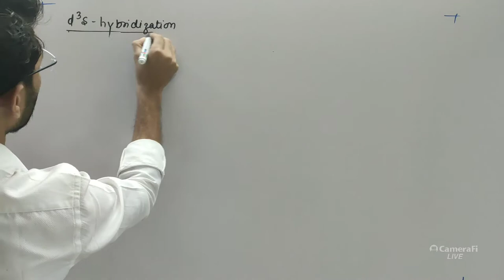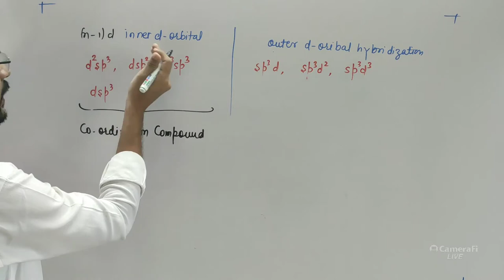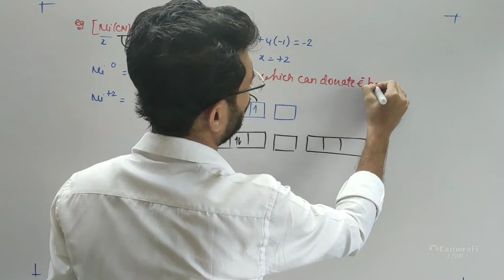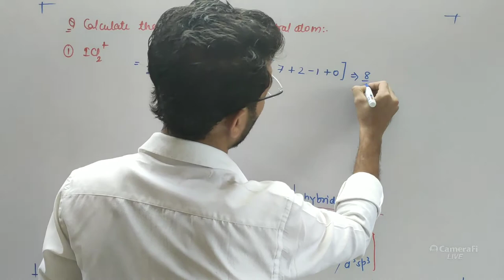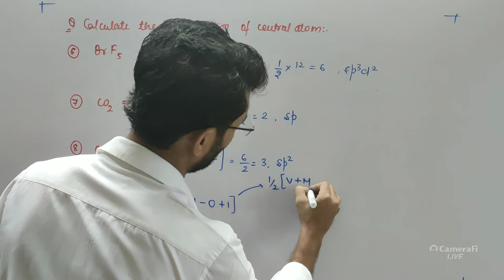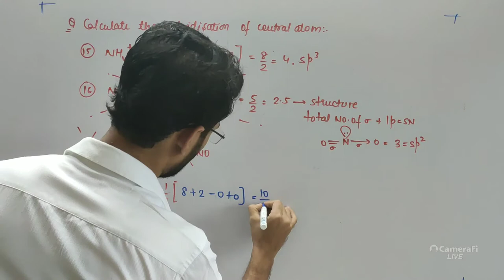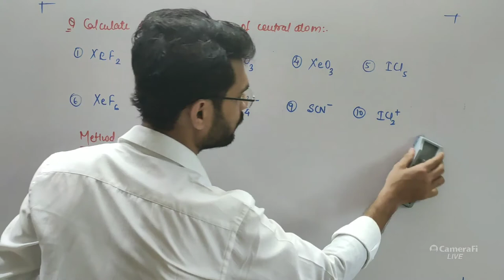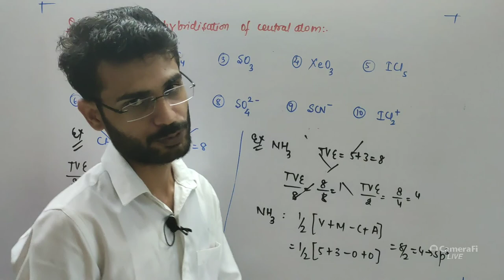CHEMICAL BONDING LECT 20